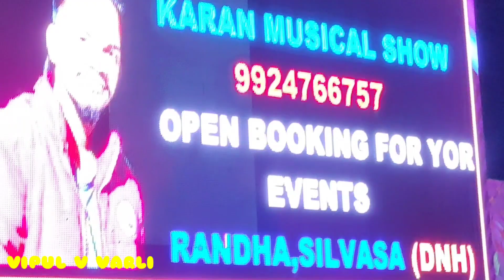KARAN MUSICAL PARTY DNH KARAJGOAV MARRIAGE